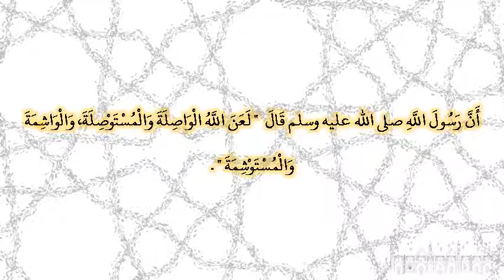صحيح البخارى - كتاب اللباس - 5937 - باب الوصل في الشعر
حدثني محمد بن مقاتل، أخبرنا عبد الله، أخبرنا عبيد الله، عن نافع، عن ابن عمر ـ رضى الله عنهما ـ أن رسول الله صلى الله عليه وسلم قال ‏  "‏ لعن الله الواصلة والمستوصلة، والواشمة والمستوشمة ‏"  ‏‏.‏ قال نافع الوشم في اللثة‏.‏